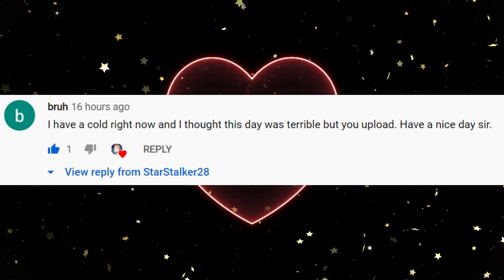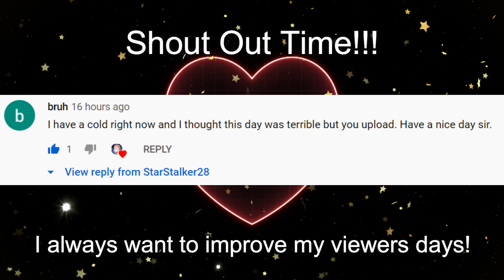Commander SOUBWAY and The Battle For Surface!!! [SCP: Secret Laboratory]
In today's video Commander SOUBWAY bravely leads our team of elite MTF forces into the breached scp facility. Through luck and skill we fight on as we do our best. Though the SCPs are strong and push us back to surface with severe losses, I turn to rally the remaining men for one. last. stand.